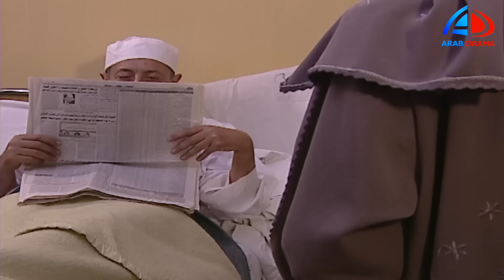مسلسل أمس لا يموت الحلقة 9 | رغدة و رياض الخولي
مسلسل أمس لا يموت الحلقة 2  رغدة و سوسن بدر
 رمضان 2023
عادت ليلى القاضى وابنتها من أمريكا بعد غيبة طالت عشرين عامًا عقب اغتيال عصابة مجهولة لزوجها ضابط الشرطة، وبعد أن جنت أموالًا كثيرة من عملها في تخصصها الفريد كمهندسة للمطارات.
ﺇﺧﺮاﺝ: خالد بهجت (مخرج)
ﺗﺄﻟﻴﻒ: محمد صفاء عامر (قصة وسيناريو وحوار)
طاقم العمل: سوسن بدر  رياض الخولي  إيمان العاصي رغدة  هادي الجيار  عبدالعزيز مخيون